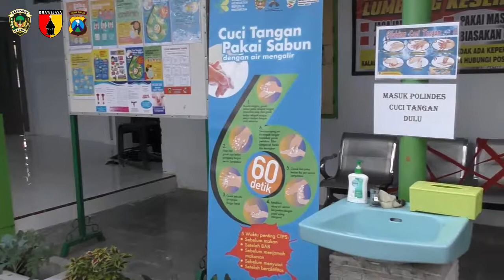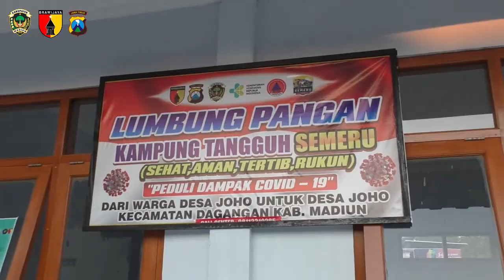Kampung Tangguh Semeru Desa Joho